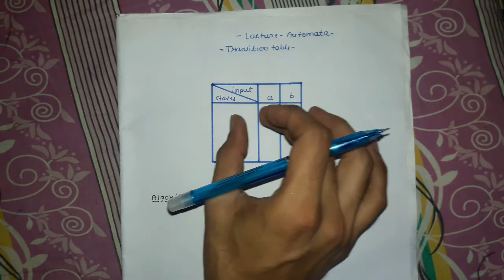Transition table for DFA & NFA Theory of computation Automata for uptu/gate in HINDI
Introduction to State Table, State Diagram & State Equation
Finite Deterministic Automata (Drawing Transition Tables and Diagrams)

Digital Logic - State Tables and State Diagrams